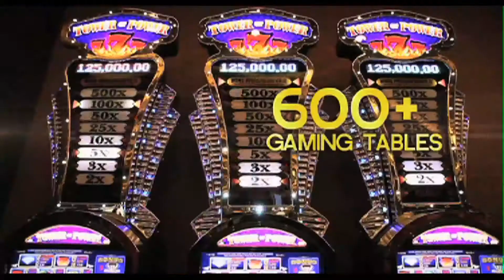Marina Bay Sands 24/7: Runway Rendezvous